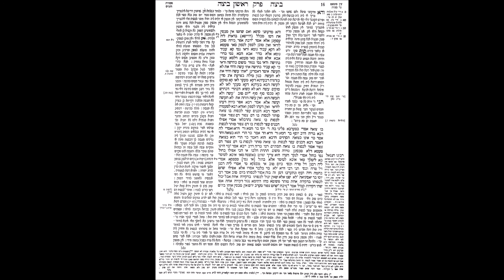Beitsa 8b - Rav Avi AMRAM (en français)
Rav Avi AMRAM - Beitsa 8b